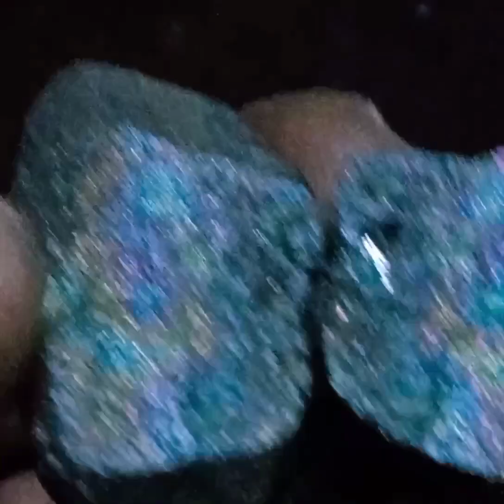(232) INDIAN METEORITE Impact Diamond 📞